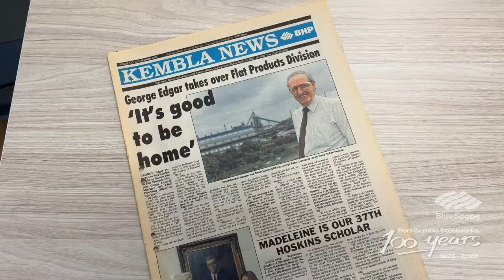Former General Manager George Edgar Remembers (Podcast Video Excerpt)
We welcome a special guest back to our Port Kembla Steelworks in Australia: Mr. George Edgar, who was the first-ever Wollongong-born-and-raised General Manager of the site. Meeting at the historic former general manager’s residence, Lindenfels, George shares his personal story and insights into how steelmaking has changed over time. To hear an extended version of this interview, listen to episode 27 of our 'Voices of BlueScope' podcast